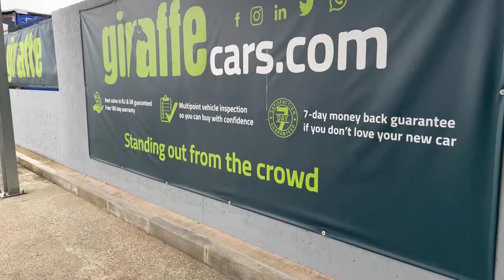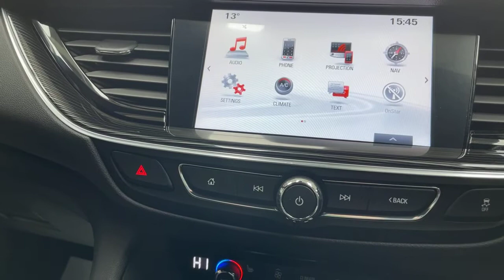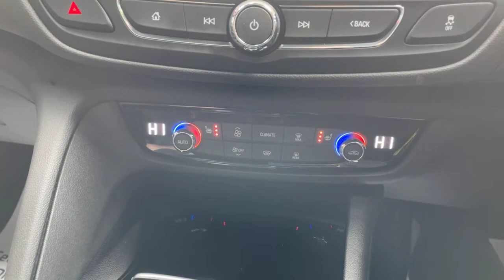DN67YPG - VAUXHALL INSIGNIA 1.5T Tech Line Nav 5dr